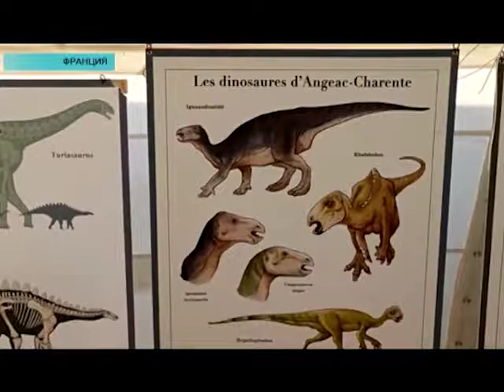Новости мира (31.07.2019)